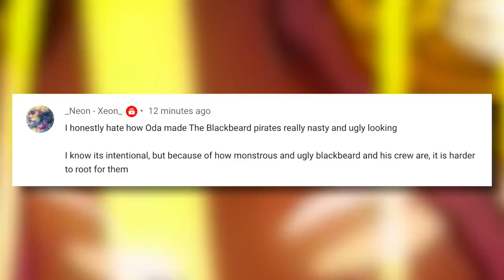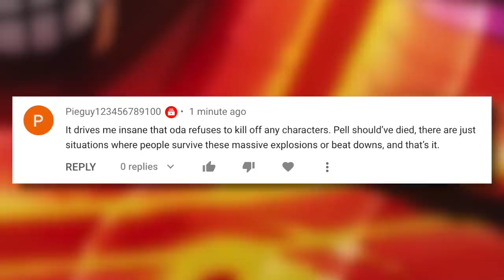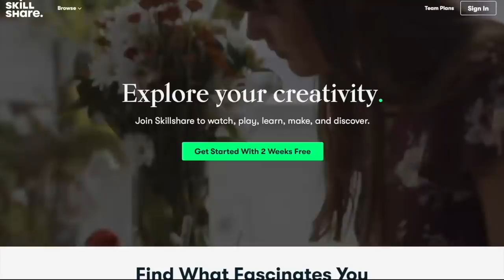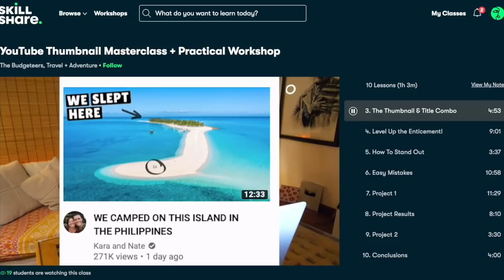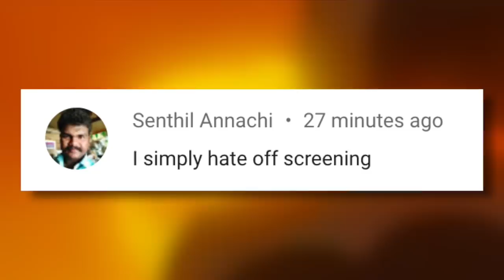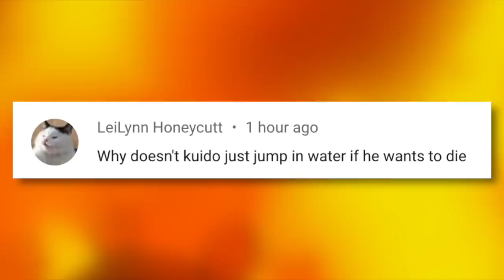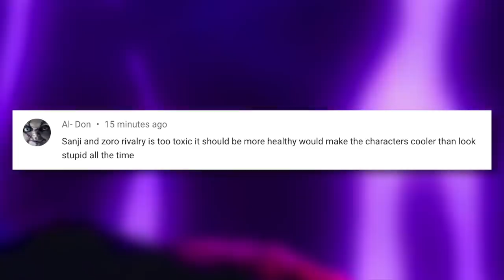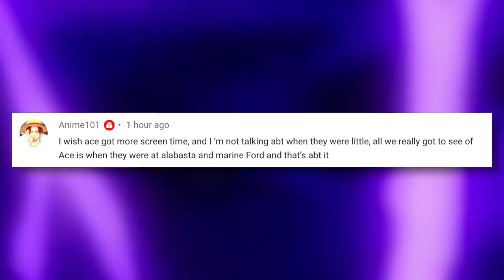One Piece Fans HATE When Oda Does This!!! | Grand Line Review